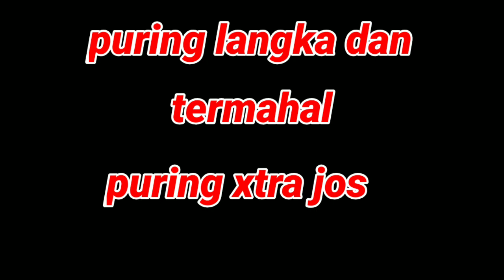puring extra joss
puring extra joss ini langka sekali di tempat saya,puring ini memiliki daun yang khas yaitu kuning,merah,hijau dan hitam kecoklatan.puring ini di tempat saya di bandrol harga hingga ratusan ribu rupiah perpolibeknya.